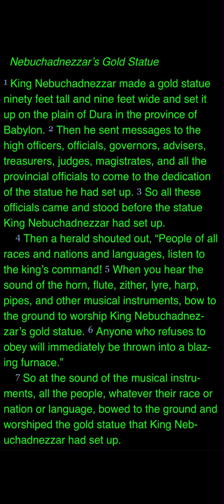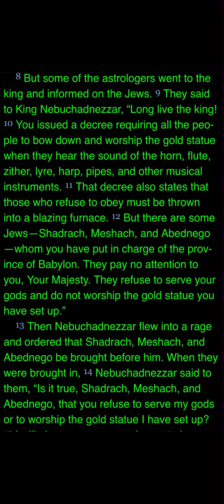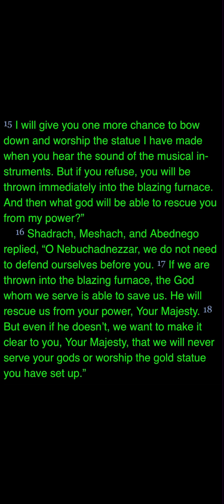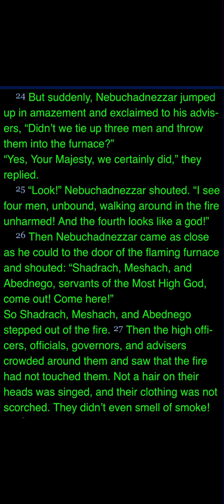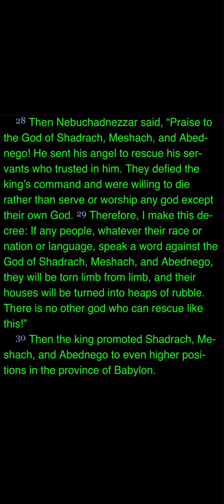Reading Through The Book Of Daniel-CHAPTER 3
Scripture Reading
Daniel Chapter 3 (NLT)